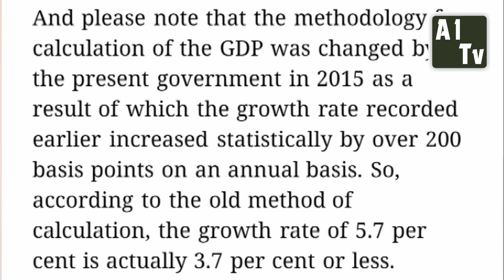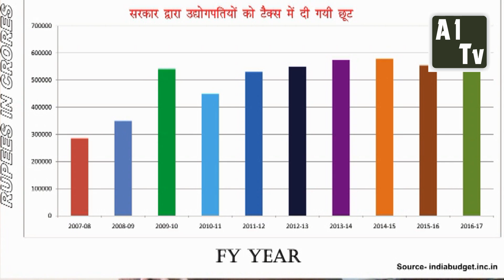Critical Analysis EP 04- GDP का सच और भारत पर क्यों बढ़ रहा है विदेशी कर्ज.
पुर्व अर्थमंत्री यशवंत सिन्हा ने 27 सितंबर 2017 को इंडियन एक्सप्रेस में एक आर्टिकल लिखा.
जिसमें उन्होंने कहा कि 2015 के बाद GDP के जो आंकडे BJP ने देश और दुनिया के सामने रखे, वो सारे फर्जी/fake है. साल 2008 में भारत के अर्थशास्त्री डा.अमर्त्य सेन और उनके दो साथियों ने एक किताब लिखी जिसका नाम है Mismeasuring our lives. इस किताब में उन्होंने लिखा है कि GDP को calculate करने की method ही गलत है. उनके हवाले से ये कहा जा सकता है कि काँग्रेस और बीजेपी ने भारत को कभी भी GDP के सही आंकडे नहीं दिखाये.

भारत पर हर साल विदेशी कर्ज बढ रहा है जिसका सिधा संबंध हमारे GDP के साथ है.
भारत पर आज की तारीख में 63 लाख करोड रू. से भी ज्यादा कर्ज है. इसका एक साल में हम 4 लाख से भी ज्यादा ब्याज देते है. एक व्यक्ति पर 53,384 रू. का कर्ज है. एक सेकंद के लिए हम 1,27,901 रू. का ब्याज हम पर बनता है.
भारत ने 1990 से New Economic Policy का स्विकार किया जिसके तहत उद्योगपतीयों को हर साल टैक्स माफ किया जाता है. ये काम 2001 से चला आ रहा है. हमारे पास 2007-08 के आर्थिक वर्ष से आंकडे है कि कौनसे साल उद्योगपतीयों को कितने लाख करोड का टैक्स माफ कर दिया.
हमारा बजेट हर साल घाटे में जाता है. हमारी आमदनी कम है और हमारा खर्चा ज्यादा. इस डिफीशीट को भरने के लिए हमें हर साल world bank और international monitoring fund से कर्ज लेना पडता है. और हर साल उद्योगपतीयों को टैक्स में छूट दी जाती है. ये पहले काँग्रेस करती थी और बीजेपी कर रही है.
ऐसे में हमारा GDP में प्लस में कैसे आ सकता है???
हमारा GDP कभू भी प्लस में नहीं था, वो हमेशा ही घाटे में चल रहा है.